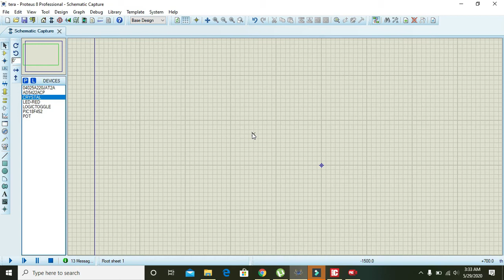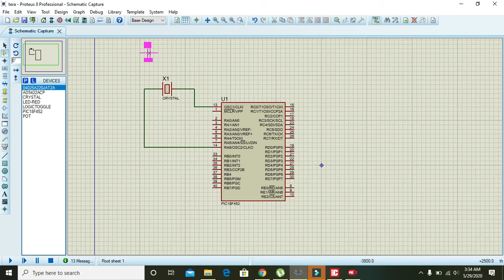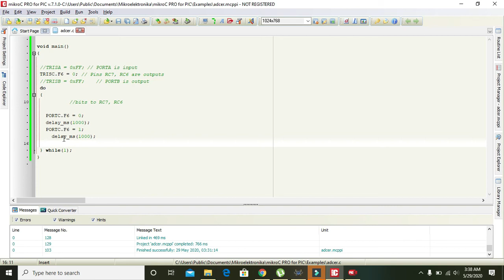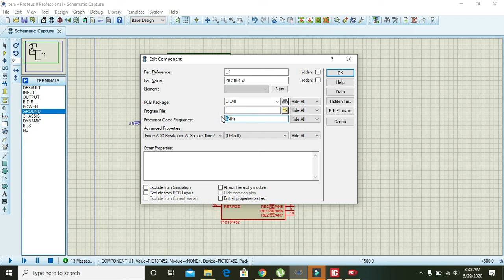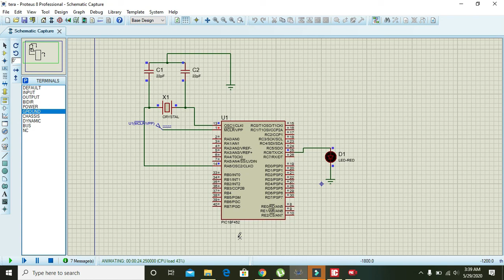How to use outputs in pic micro controller in proteus simulation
In this video you will learn how to send 1 and 0 to the output pins of pic microcontroller.
Sending 0's and 1's to the output of pic microcontroller
how to send data to the output ports of pic microcontroller
sending data on pic microcontroller
how to drive outputs of the pic microcontroller in proteus
simulation of output ports of pic microcontroller
simulation of pic microcontroller and how to use its ports as output
how to declare the ports of pic microcontroller as output
and the code is below

 TRISC.F6 = 0; // Pins RC7, RC6 are outputs

 do
           //bits to RC7, RC6

   PORTC.F6 = 0;
   delay_ms(1000);
   PORTC.F6 = 1;
     delay_ms(1000);